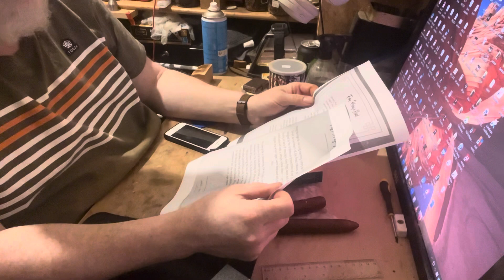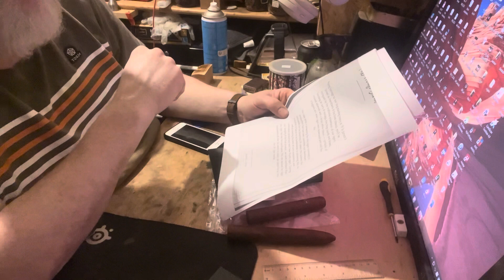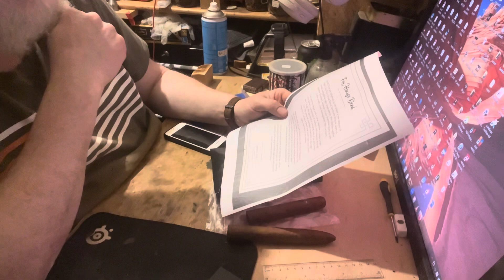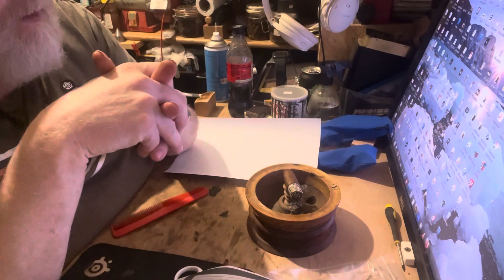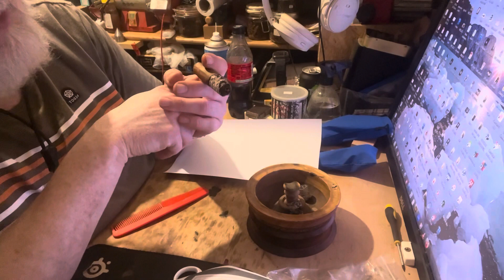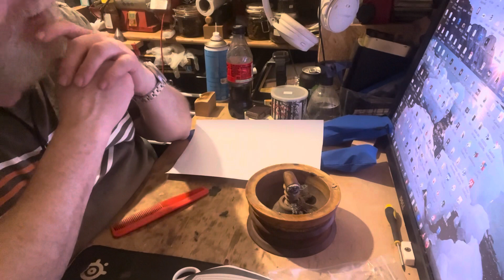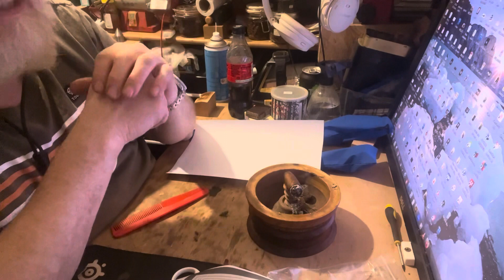Fox House Blend New World Cigar